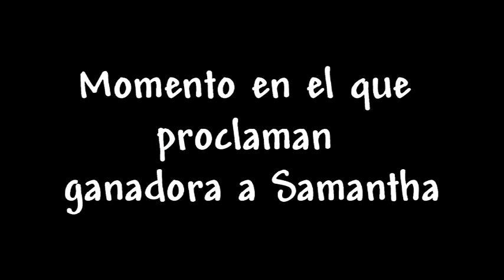Samantha - Operacion Xayo - Juanita Reina